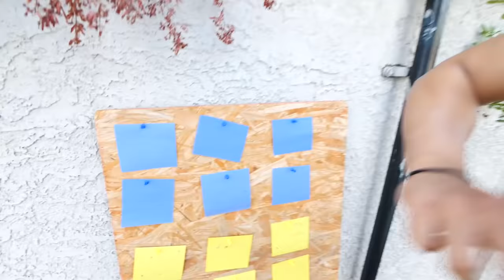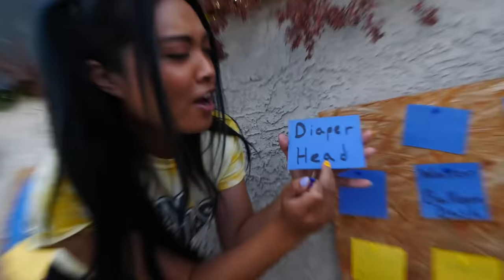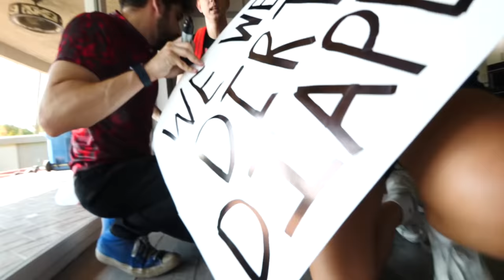Throwing a DART at a MAP & CLOAKER Unmasking Whatever It Lands On - Spy Ninja Challenge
CLOAKER FACE REVEAL if We Hit Mask 5 Times!

After Chad Wild Clay made "Playing World's Largest Board Game to Rescue My Brother Casey Wild Clay", Vy Qwaint created "BEST HIDING SPOT? Spy Ninjas Hide and Seek in Safe House until 3AM with my Brother Casey", Daniel Gizmo uploaded "DANIEL is WANTED by the FBI - Cloaker", and Melvin PZ9 filmed "Can Casey Wild Clay Game?", Daniel, Regina, Melvin, and Vy think that the Cloaker is Casey, Chad's brother! Chad, however, is not convinced. The Spy Ninjas play Dart Map Challenge to see who the Cloaker truly is. If the Spy Ninjas hit the Cloaker's face 5 times, they get to unmask him and do a face reveal! If you hit another part of the map, you have to do a punishment or dare! The Cloaker reveals some clues about his identity. He has a scorpion tattoo, his eyebrows, and he is an orphan. We finally hit the Cloaker's mask 5 times, but the Cloaker got scared and ran away! At least we have a lot of evidence that we can investigate to see who the Cloaker is.